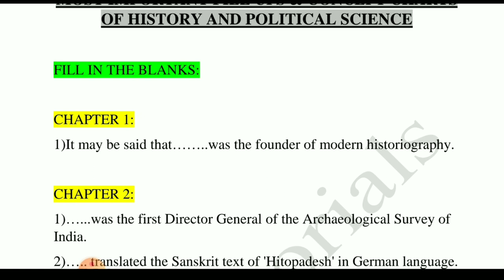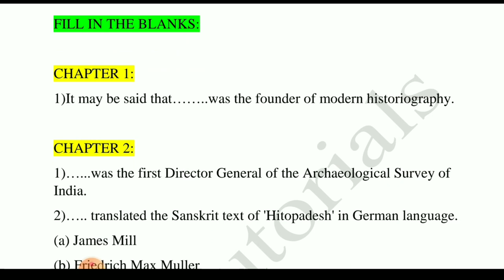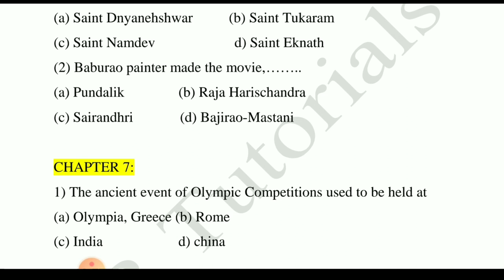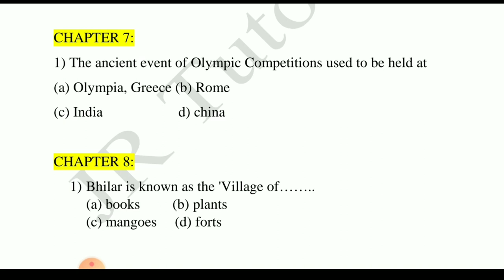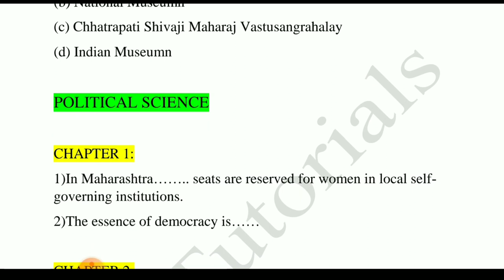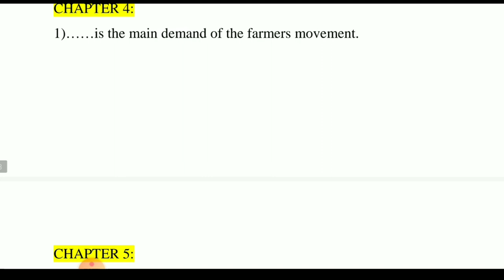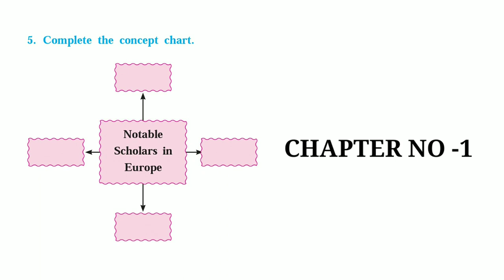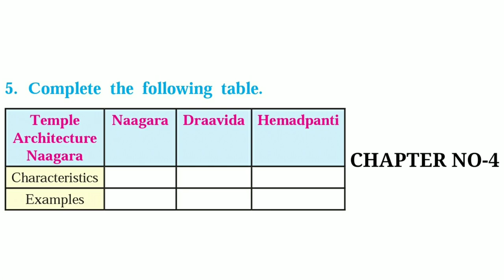10th Board Important Objectives Questions for History & Political Science | SSC Board 2020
Hello guys
In this video you will get most important questions of objectives i.e full in the blanks and concept charts.
Please share with all.
Aapka ek share kisi ko pass karwa sakta h .
All the best for your examination.